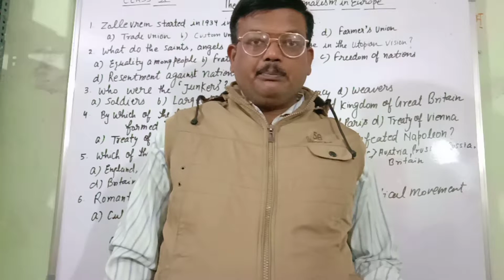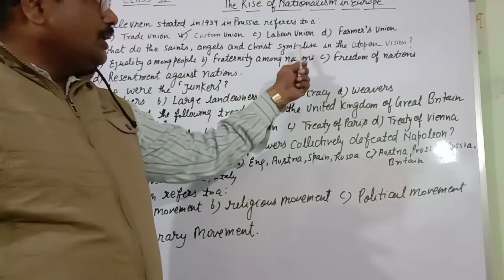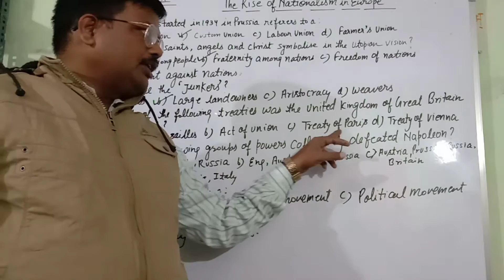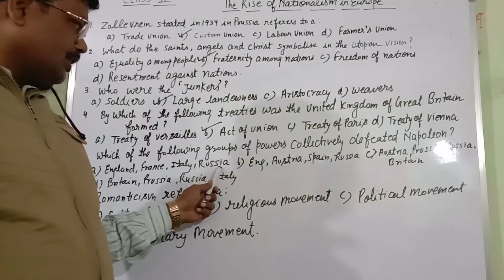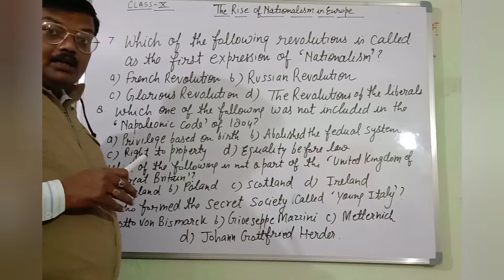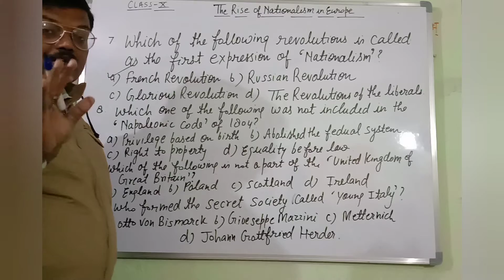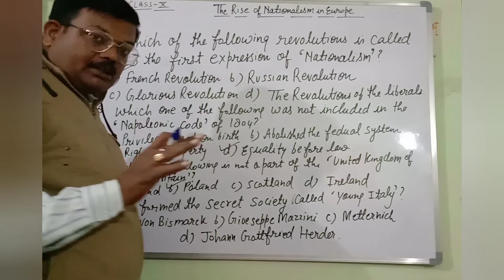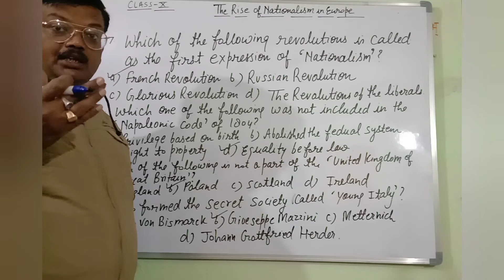The rise of nationalism in Europe MCQs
During the nineteenth century, nationalism emerged as a force which brought about sweeping changes in the political and mental world of Europe. The end result of these changes was the emergence of the nation-state in place of the multi-national dynastic empires of Europe.